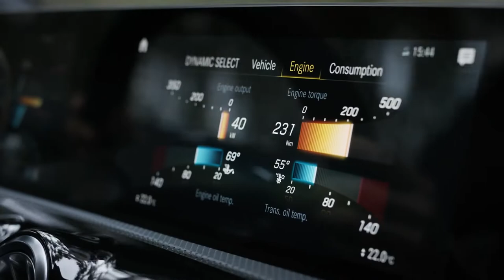2020 NEW Mercedes-AMG CLA 45 S 4MATIC+ Shooting Brake - World Premiere Trailer